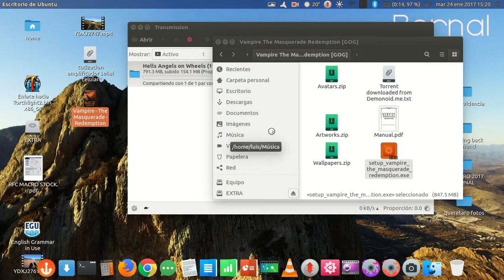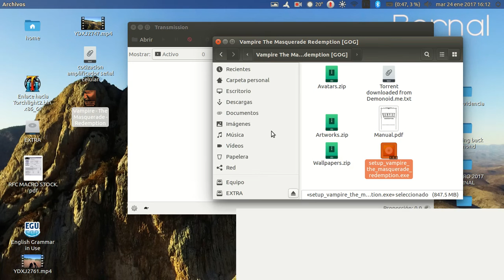VAMPIRE THE MASQUERADE REDEMPTION UBUNTU GAMEPLAY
Ejecutado a través de WINE.

Uno de mis juegos preferidos durante mi último año de universidad, me pareció excelente que puedo elegir la resolución de 1366x768.